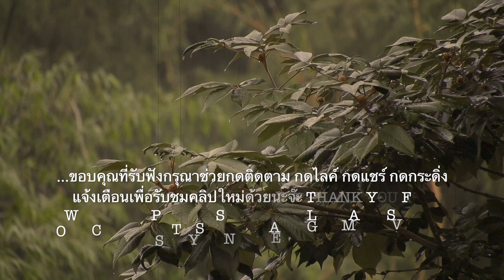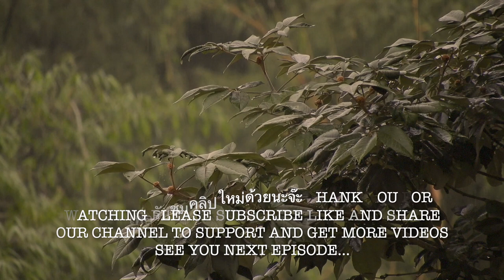เสียงฝนตกฟ้าร้องและดนตรี หลับสบายผ่อนคลาย Deep Focus Concentrate SleepRelaxing Nature rain sound 10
เสียงฝนตกฟ้าร้องและดนตรี 10สร้างบรรยากาศก่อนนอนด้วยเสียงฝนตก ทำให้หลับสบาย ผ่อนคลาย ได้สมาธิ เป็นเสียงกล่อมให้คุณนอนหลับได้อย่างง่ายๆด้วยวิถีของธรรมชาติ
Cr.Video by CESAR AUGUSTO RAMIREZ VALLEJO from Pixabay
Cr.Music "Checkmate" by Nathan Moore